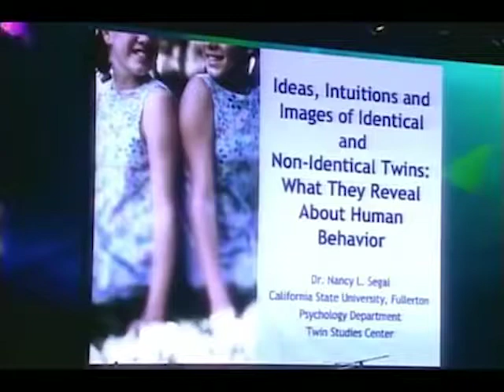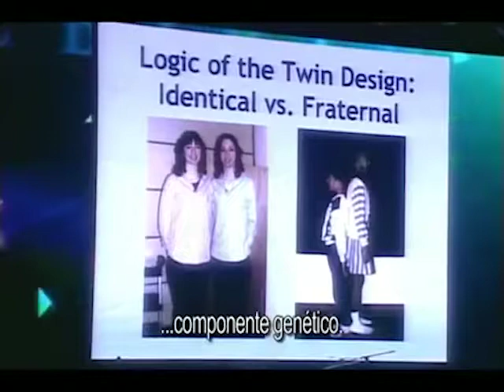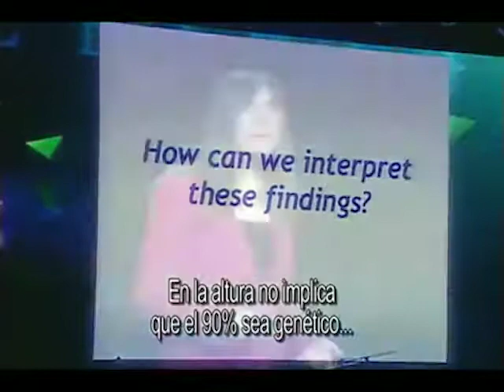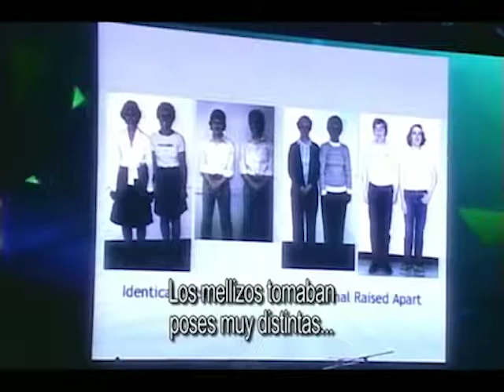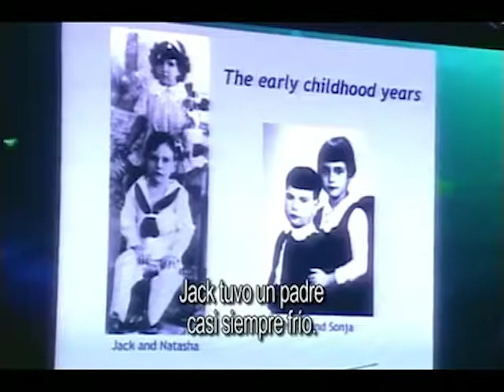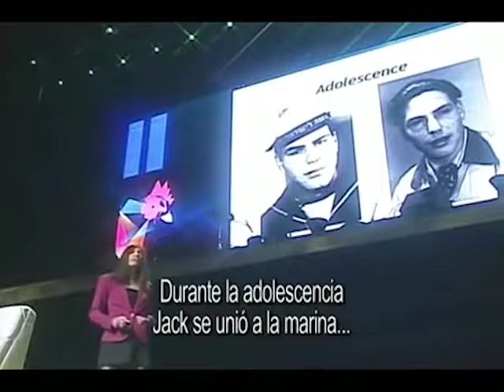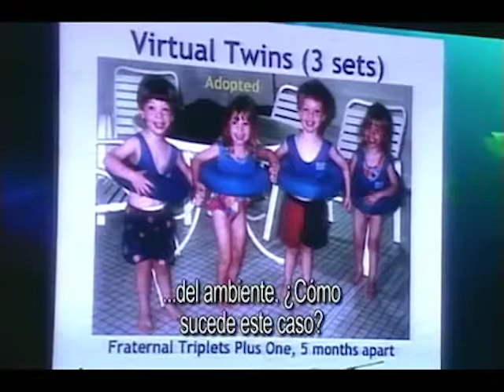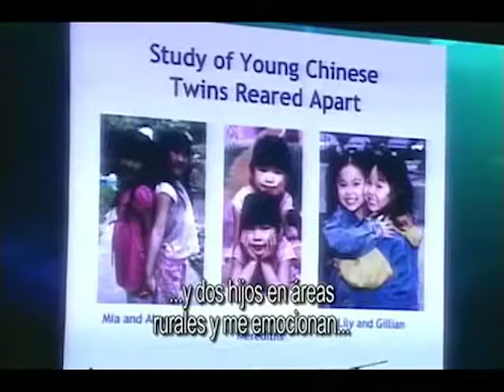Indivisible by two - Nancy Segal - CDI 2010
Nancy Segal, psicóloga evolucionista y escritora estadounidense da a conocer la importancia de estudiar las diferencias entre gemelos y mellizos.
/ “There is nothing more important than knowing who we are and how we got that way,” says Nancy Segal. In her speech, she explains the differences between fraternal and identical twins.